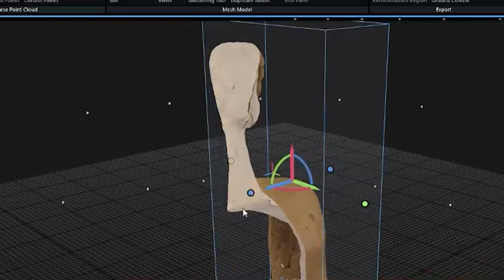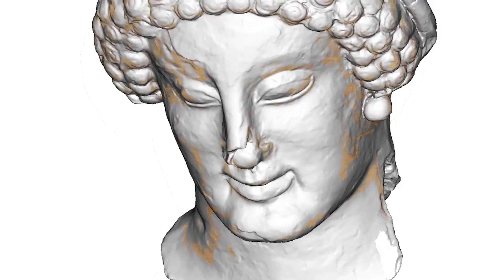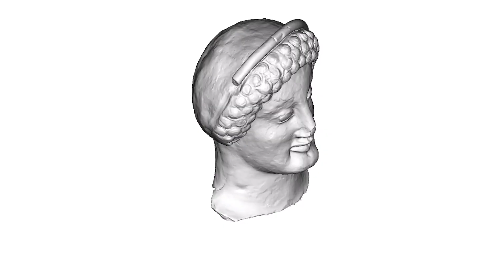Le Korai di Medma tra di noi